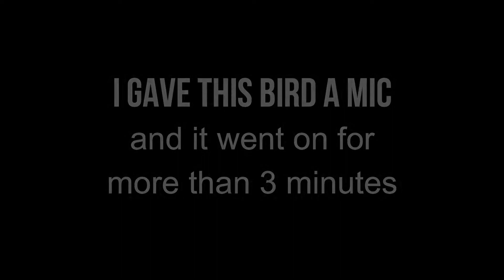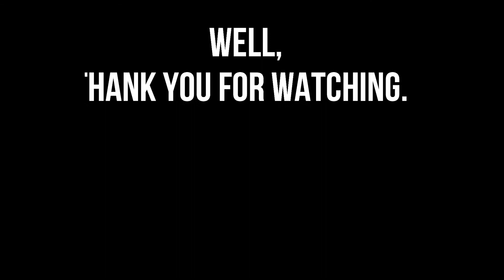LOUDMOUTH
Here you go Mykelle. It's all done.